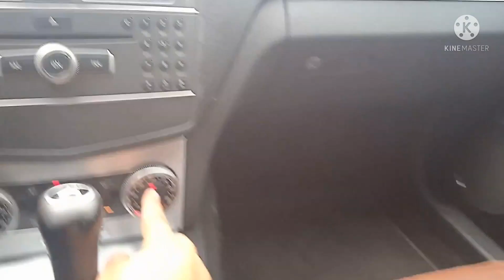MERCEDES Benz clase C200 CGI mi primer auto de Lujo y Elegancia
Mi primer auto de la marca Mercedes Benz clase C después de a ver tenido en menos de un año 83 autos

  si desea adquirirlo en México lo puedes obtener por tan solo $ 165 mil pesos mexicanos o su equivalente en dólar a $ 8500, 00.

puedes comunicarte a .,.